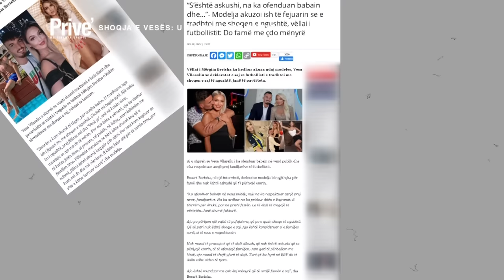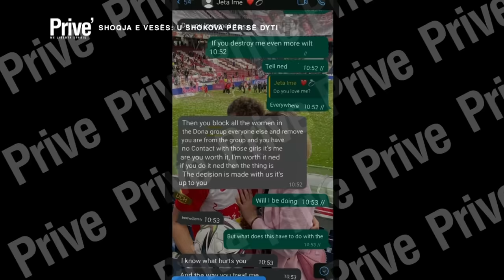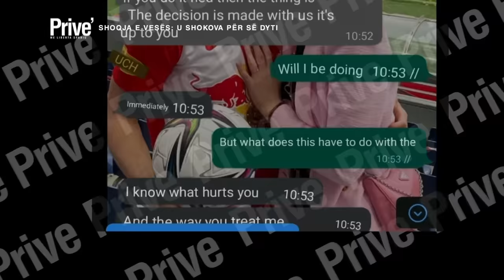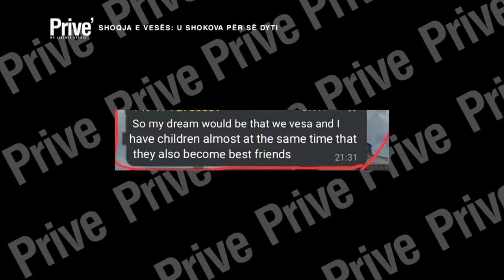Dalin bisedat, shoqja për tradhtinë ndaj Vesës: 'U shokova për herë të dytë'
Vesa Vllasaliu
Big Brother VIP Kosova
Mërgim Berisha